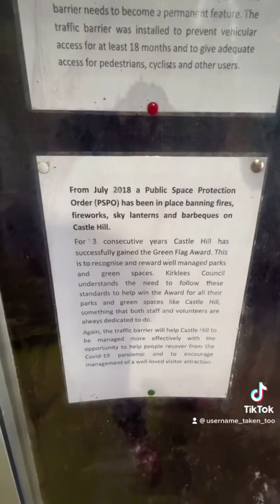Castle Hill tower